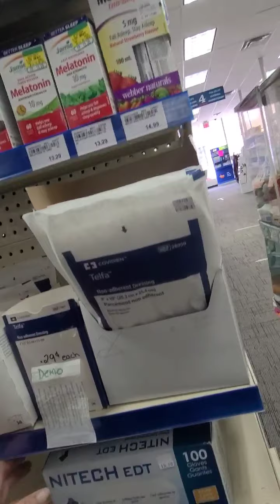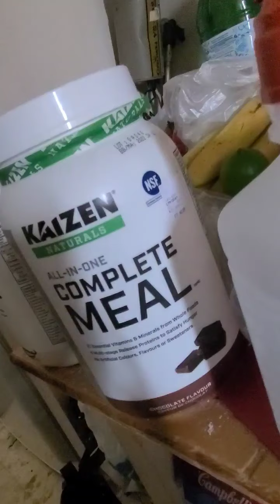Latex Gloves & Crotch Cream